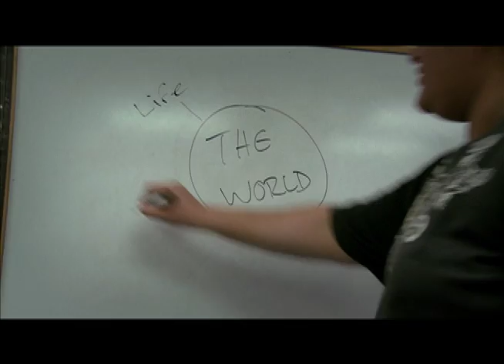"In the classroom" || NSTU PSA Series